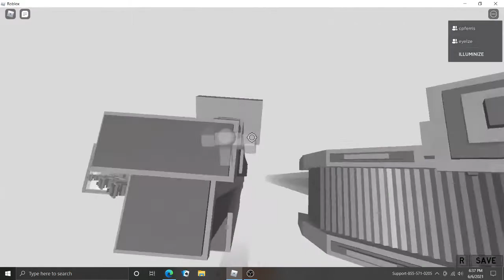Stairway To Heaven Practice Mode - Completion (4 hour run/Read Desc)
This is an enormous accomplishment for me. There were times where I wanted to give up because a jump was very hard for me, but I kept going. Good luck to anyone who wants to beat this obby.

Special thanks to: ImNuII, voidisveryrpic, eyelze, cpferris, xxxxxxxxqity, jeang4me, TheArctictide, qasim12345679, SorrywerecIosed, and quickkid49 for keeping me motivated to keep going (sorry if I forgot someone you know who you are). Bye guys.